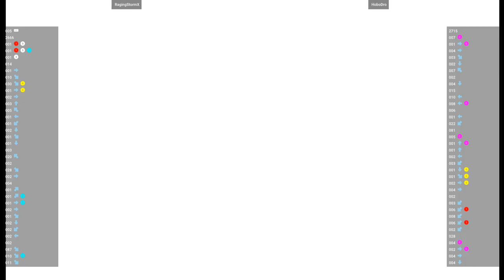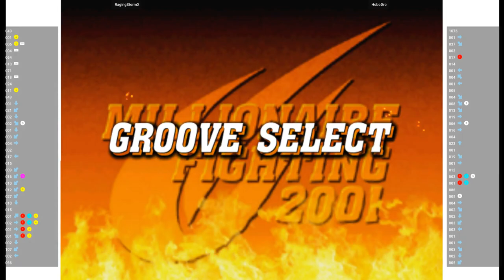CVS2 🕹 RagingStormX VS HoboDro